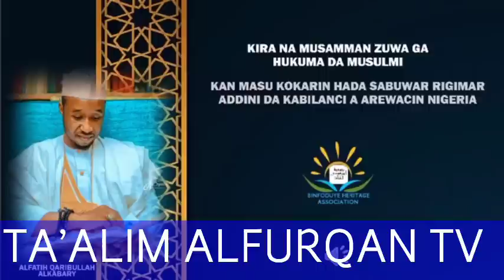a hukunta jaruma maguzanci tv, kira ga hukuma alfatihu kabara، dr mansur sokoto.